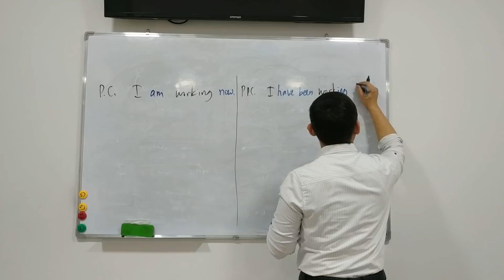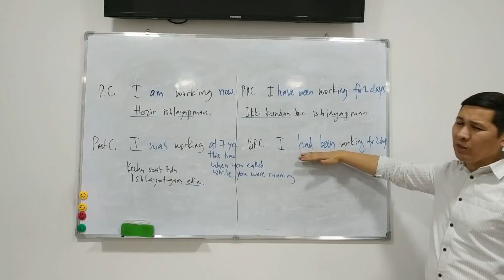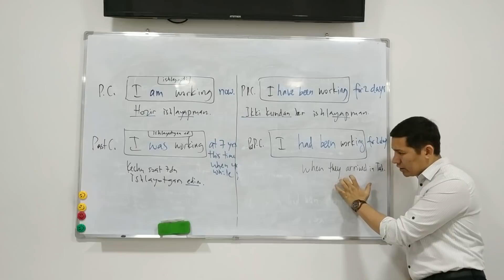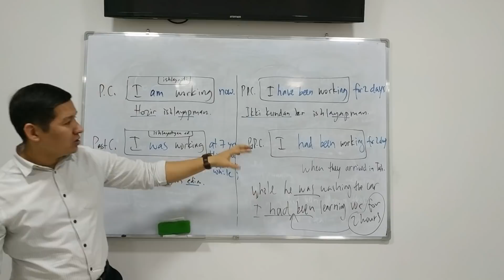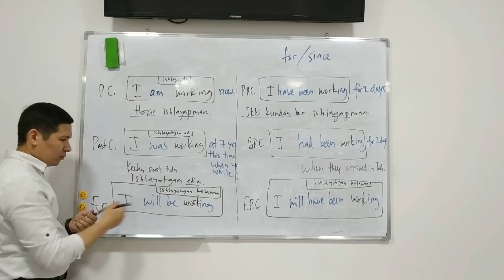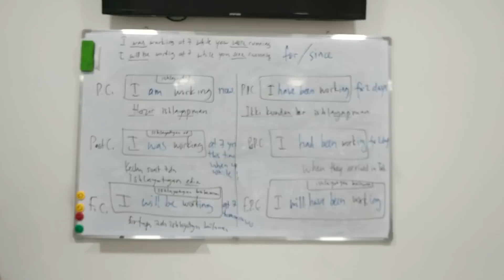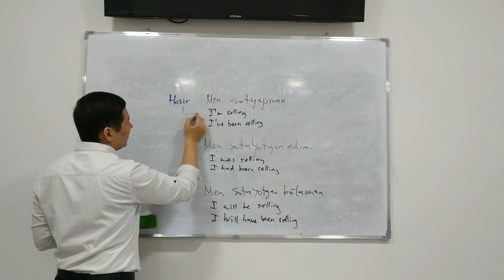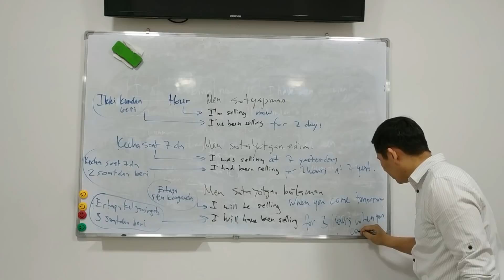Lesson - 58 SIX TENSES (6 zamon farqi)